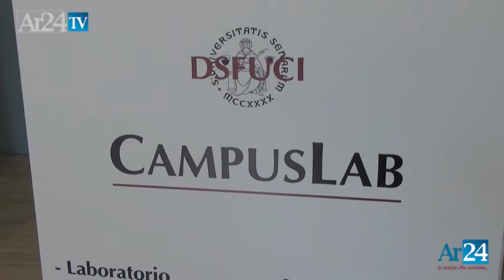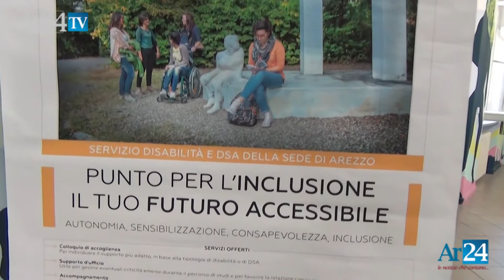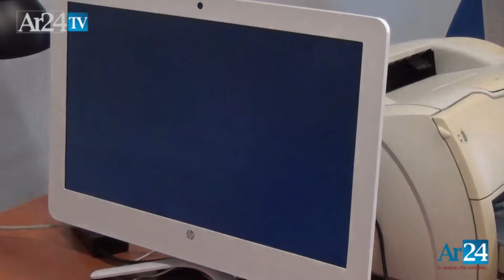Università di Siena: aperte le immatricolazioni ad Arezzo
Ad Arezzo, presentati i corsi del Dipartimento di Scienze della formazione, scienze umane e della comunicazione interculturale.
Nel campus del Pionta l’Ateneo offre nove corsi di laurea: la prof.ssa Loretta Fabbri